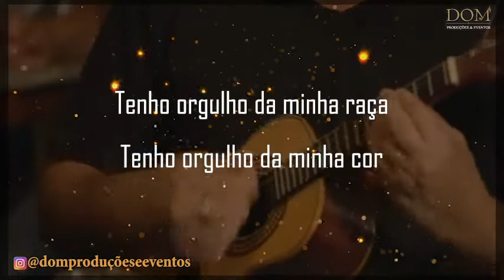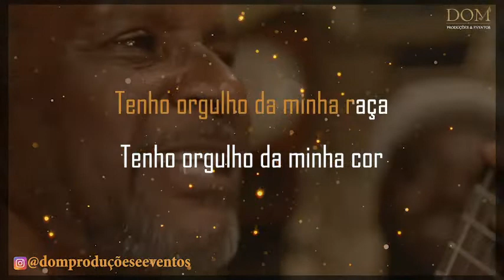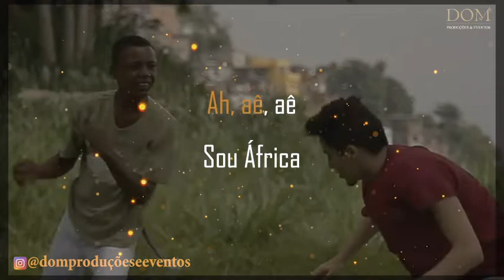Samba-Okê - Jô Borges - África - Karaokê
Karaokê / Videokê / Playback / Instrumental / Base da música "África", versão de Jô Borges

Composição: Beto Correa